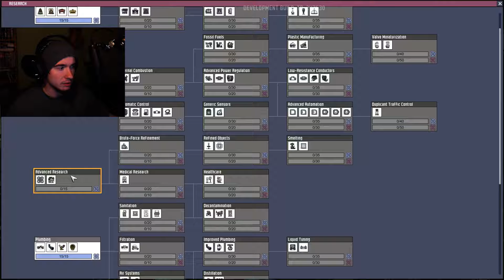IT LOOKS TOO GOOD || jitter plays Oxygen Not Included | New Start Gameplay part #4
jitter here with next part of another part of Oxygen Not Included! I think we're doing good, but if you have any tips or ideas, don't hesitate to let me know!